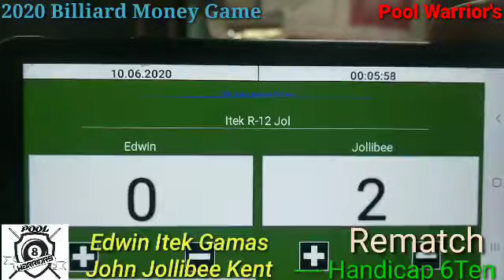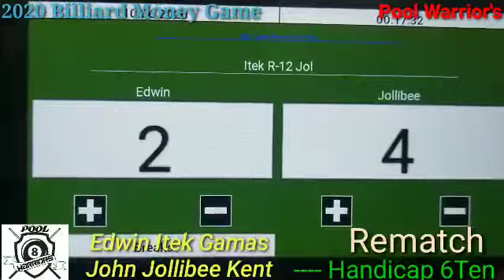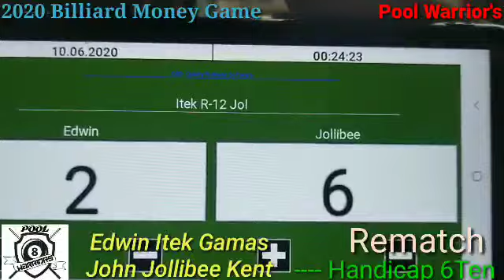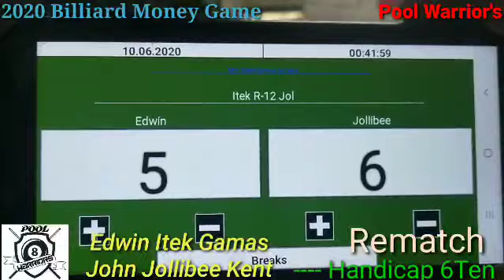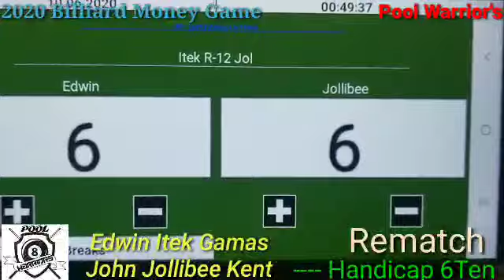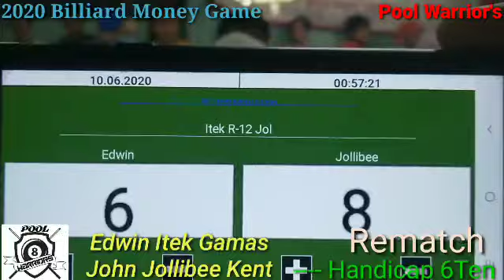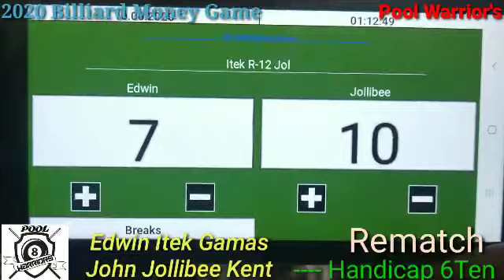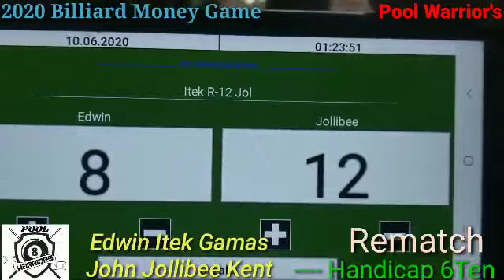REMATCH Edwin Gamas vs John Jollibee Kent